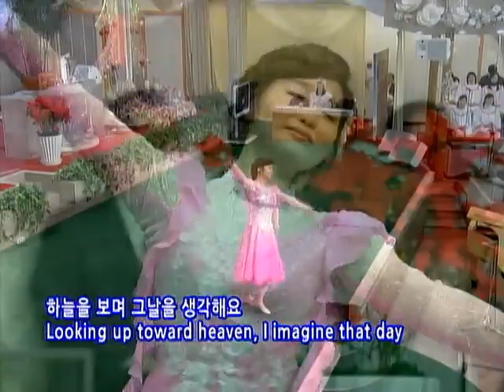The reason I must enter New Jerusalem(Love Dance Team)新エルサレムへ私が行かなければならない理由 (愛のリズム) 2012.12.23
새 예루살렘 내가 꼭 가야만 하는 이유(사랑 율동단)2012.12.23